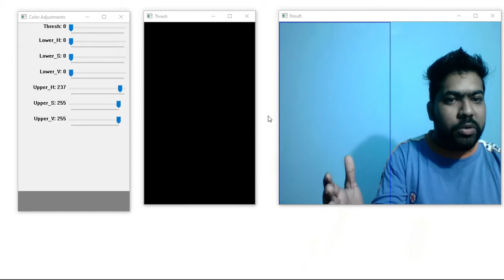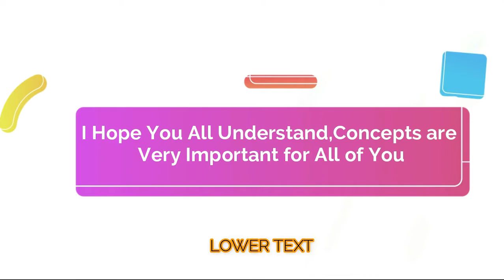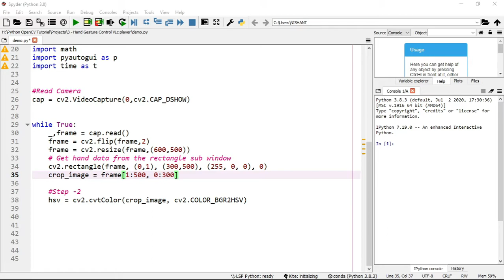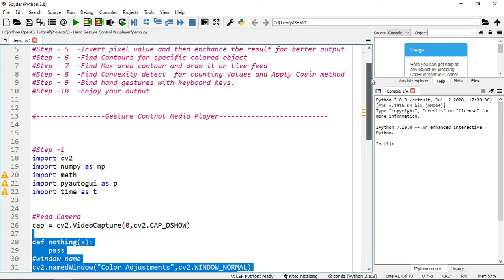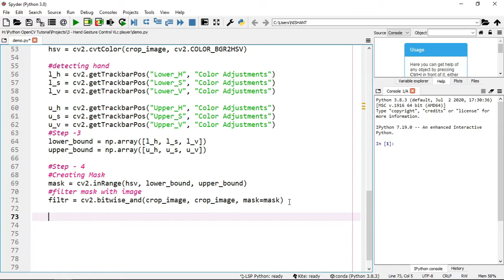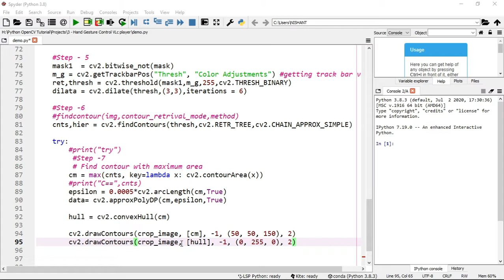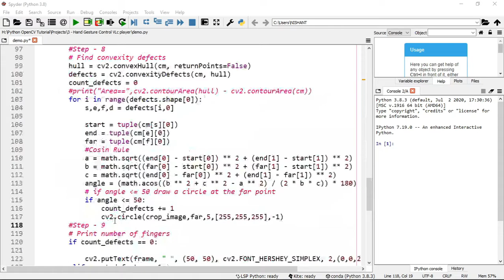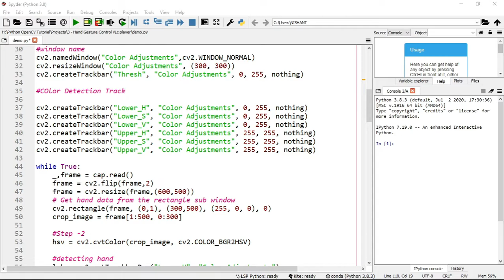Project - Media Player Controlling by Hand Gestures using OpenCV and Python | Image Processing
In this video, we build a project which is used to control the media player by using hand gestures with the help of Image Processing and Computer Vision.

With the help of this channel, we are sharing our knowledge related to programming and technologies with you. Our motive is to provide the best quality content and share deep knowledge about the topics within a minimum time. We support all keen learners.

Other Resources For Learning Python: -
Python Book
Best Laptops for Programming